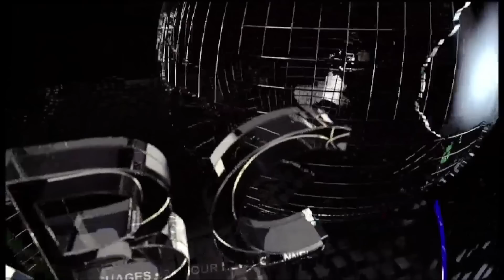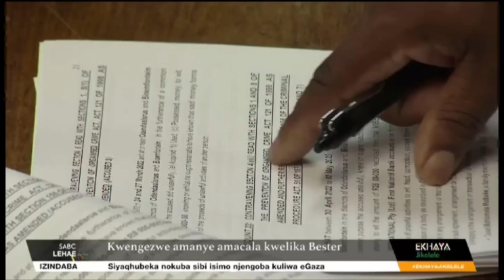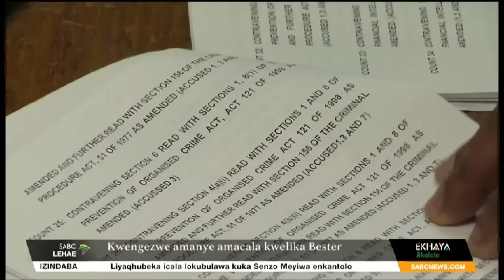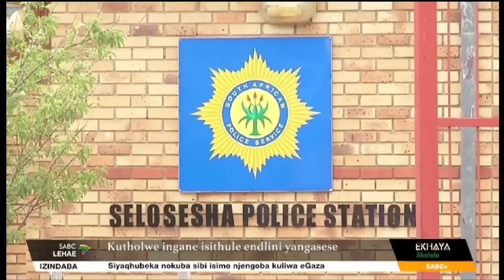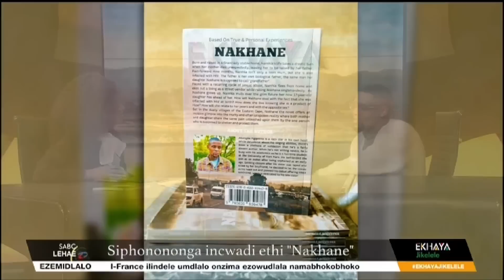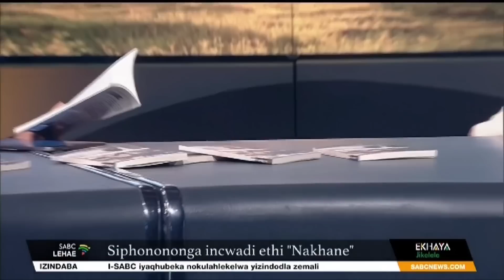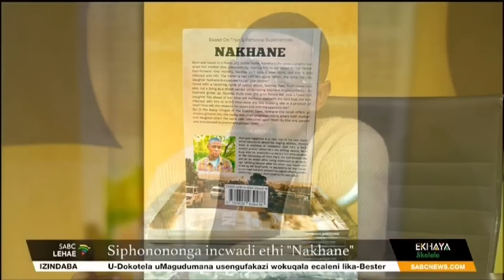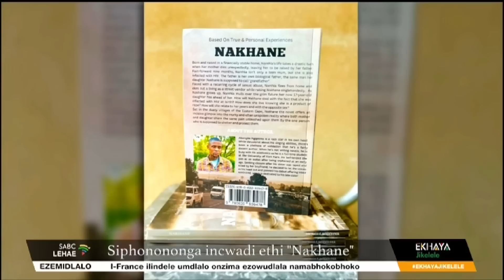Ekhaya Jikelele @08h00 | 12 October 2023